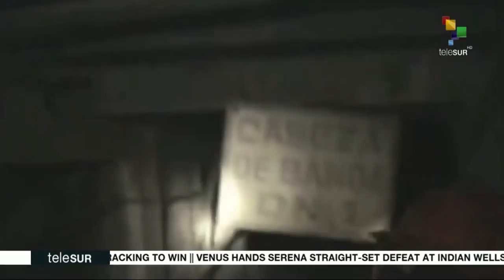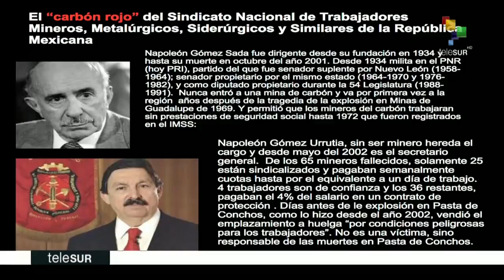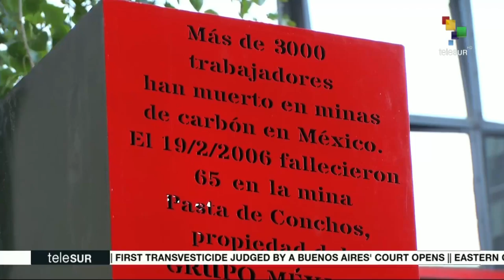From Mexico: Rodrigo Olivera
On this episode of From Mexico, Rodrigo Olivera a lawyer for the organization Families of Pasta de Conchos joined us to talk about the miner tragedy which occurred on February 19 th 2006 where 65 miners got trapped underground after the explosion. Twelve years later these families haven’t reached closure to the legal battle, mind safety, and the family fight for justice.